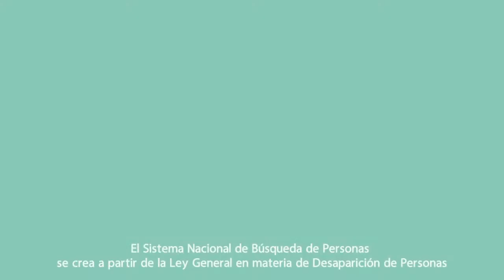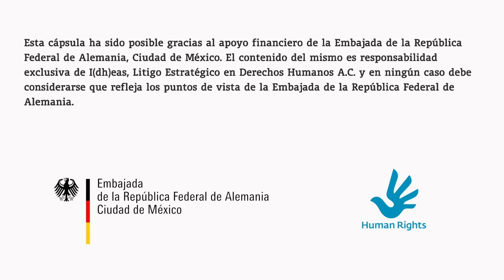Sistema Nacional de Búsqueda de Personas [Parte 1]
El Sistema Nacional de Búsqueda debe establecer las bases, políticas públicas y procedimientos para la búsqueda, localización e identificación de personas desaparecidas.

Está integrado por la persona titular de la Secretaría de Gobernación quien lo preside, los titulares de la Secretaria de Relaciones Exteriores, la Fiscalía General de la República, la Comisión Nacional de Búsqueda, el Secretariado Ejecutivo del Sistema Nacional de Seguridad Pública, los titulares de las 32 Comisiones Locales de Búsqueda; un representante de la Conferencia Nacional de Procuración de Justicia y tres representantes del Consejo Nacional Ciudadano.